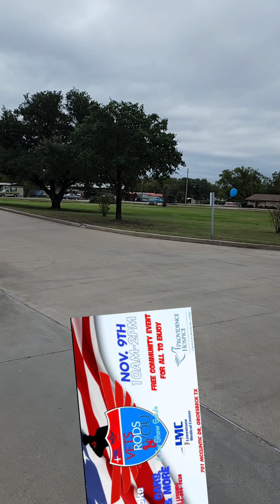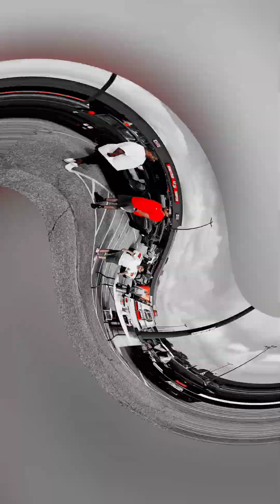Vet's Rod's and You-A Car Show Salute (Promo 2024) Dewayne Wells